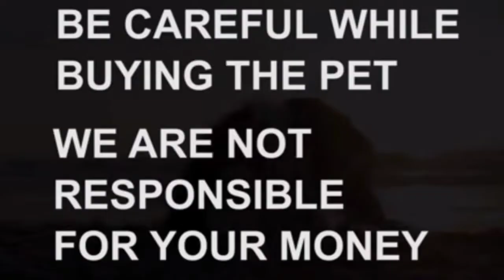Pomeranian female adult dog for sale|6305852976|hyderabad|dog market in hyderabad